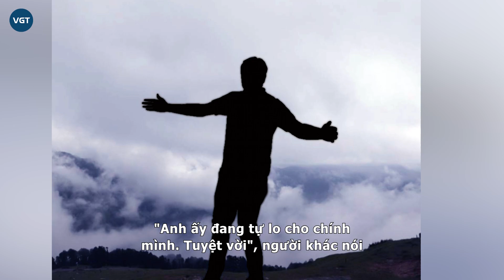Chàng trai bị nhà gái thách cưới hơn trăm triệu, người yêu còn phán thêm câu xanh rờn và cái kết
Nam thanh niên bức xúc vì bị gia đình bạn gái thách cưới vượt quá điều kiện cho phép. Cuối cùng anh quyết định dừng lại việc cưới hỏi đến khi đôi bên tìm được tiếng nói chung.

Mùa cưới rộn ràng, đâu đâu cũng thấy những đám cưới rình rang, long trọng và vô tình câu chuyện thách cưới của nhà gái cũng nhận được sự quan tâm đông đảo. Mới đây, một nam thanh niên lên mạng chia sẻ trường hợp của chính bản thân mình khiến cộng đồng mạng chia làm 2 luồng ý kiến trái chiều.